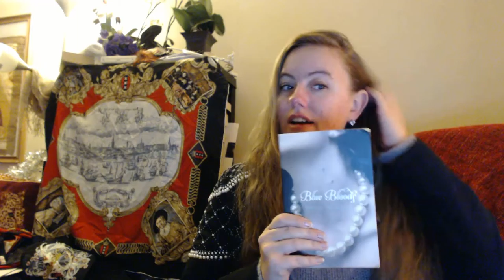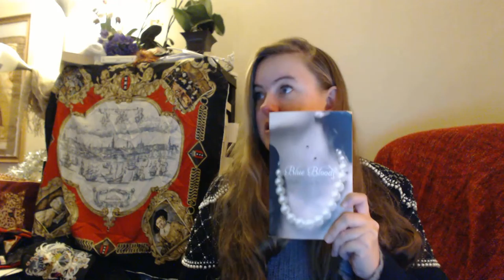vlog, what is a bookfacefriday?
what is a bookfacefriday?